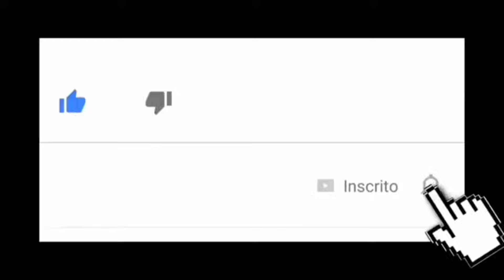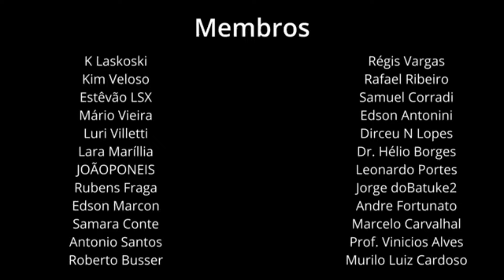CAMPO MAGNÉTICO FEZ CIENTISTAS ACREDITAREM QUE ESTRELA ESTAVA VINDO EM DIREÇÃO AO SISTEMA SOLAR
Dead Star's Magnetic Field Tricked Astronomers Into Thinking It Was Heading Our Way

White dwarf's strong magnetic field fooled scientists into thinking it would pass close to our solar system, study shows

Cientístas haviam descoberto uma estrela que aparentemente estava vindo em direção do Sistema Solar
 viajando a incríveis 373,7 quilômetros por segundo.

Eles também calculam que, em apenas 29.000 anos, é muito pouco em termos astronômicos, a anã branca WD0810-353 passaria a 0,49 anos-luz do Sol.

Essa é uma distância de apenas 31.000 unidades astronômicas, o que traria a anã branca para dentro da Nuvem de Oort –

uma população de pequenos corpos gelados perto do limite do Sistema Solar –

O que espalharia blocos congelados em direção ao Sistema Solar interno como cometas.

A previsão do início deste ano, de um par de astrônomos russos foi reavaliada Pouco tempo depois, por uma equipe na Espanha que encontrou novas evidências sugerindo que a anã  não estava,  vindo em nossa direção.

Graças  a um recálculo de sua velocidade – eles descobriram que ela estava viajando a assustadores 4.200 km/s.

Agora em um novo estudo pesquisadores analisaram ainda mais de perto a anã branca, sua velocidade e seu provável caminho no futuro.

As anãs brancas são núcleos remanescentes de estrelas menores que cerca de 8 vezes a massa do Sol (estrelas mais massivas colapsam em estrelas de nêutrons e buracos negros ) e são frequentemente lançadas pela galáxia em alta velocidade por explosões desiguais

No novo estudo foi observado que a linha alfa do hidrogênio foi fortemente deslocada para a parte mais azul do espectro pelo poderoso campo magnético da anã branca.

 Isso pode fazer com que a estrela pareça estar se movendo em nossa direção,

 Fazendo com que os comprimentos de onda da luz pareçam se comprimir e encurtar em direção ao intervalo azul, um fenômeno conhecido como blueshifting.

os resultados do blueshift são uma ilusão de movimento.

 A velocidade da estrela, eles descobriram, está próxima de cerca de 83 quilômetros por segundo.

Isso significa que não é uma estrela hiperveloz ou fugitiva; e não vai colidir com a nuvem de Oort em 29.000 anos, ou, de fato, nunca.

"No entanto, WD0810-353 é uma estrela intrinsecamente muito interessante", escrevem os pesquisadores .

"É uma das anãs brancas fortemente magnéticas mais próximas da Terra.

 Com uma idade de quase 3 bilhões de anos, ela está entrando na fase de sua vida de resfriamento durante a qual campos magnéticos muito fortes emergem na superfície das anãs brancas de meia-idade.

 É parece ter uma distribuição bastante complexa de força de campo local sobre a superfície visível.

Certamente valerá a pena realizar monitoramento espectropolarimétrico adicional e modelagem mais detalhada deste objeto."

Concluem os cientistas

O artigo da equipe foi aceito no The Astrophysical Journal e está disponível no arXiv .